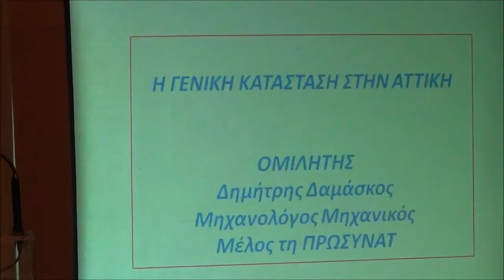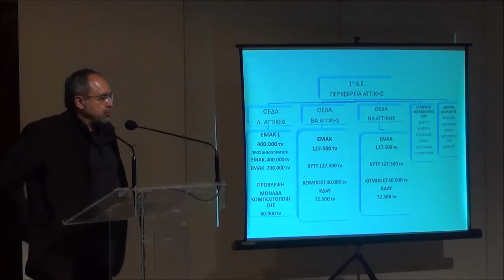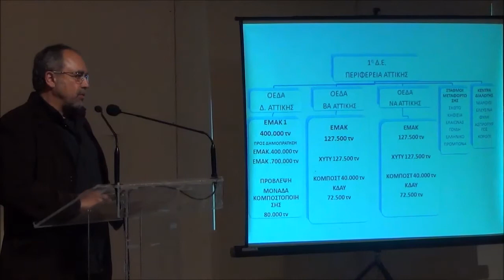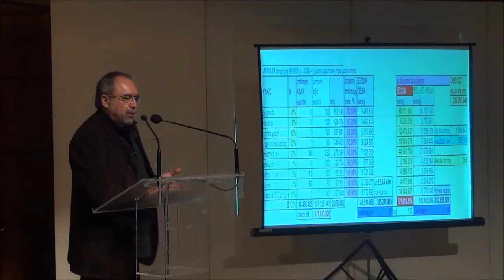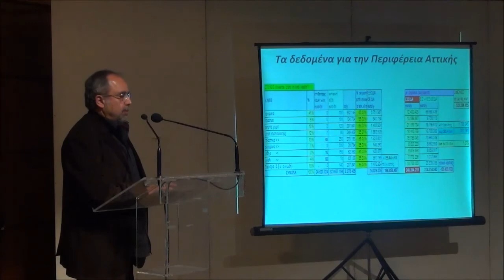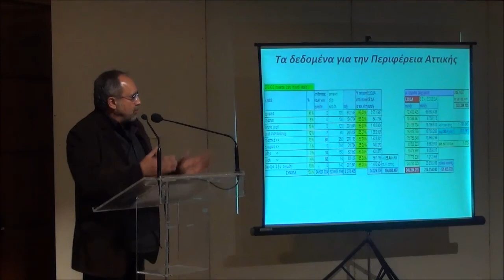Δ ΔΑΜΑΣΚΟΣ ΣΤΗΝ ΠΑΡΟΥΣΙΑΣΗ ΤΗΣ ΡΙΖ Ε Σ ΓΙΑ ΔΙΑΧΕΙΡΙΣΗ ΑΠΟΡΡΙΜΜΑΤΩΝ